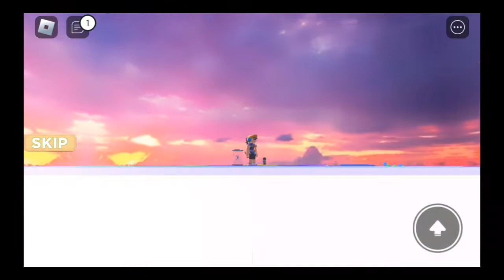Roblox Super Easy Fun Obby Too Easy Because It Is Easy!!!!!!!😎 Sub For More!!!!!!!